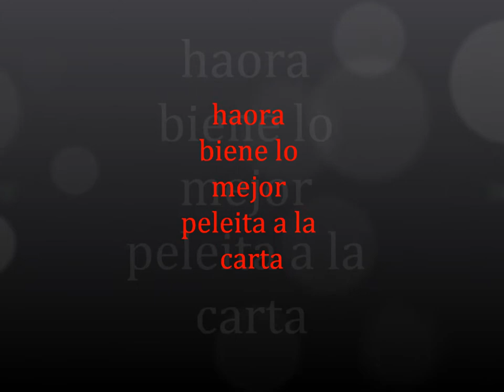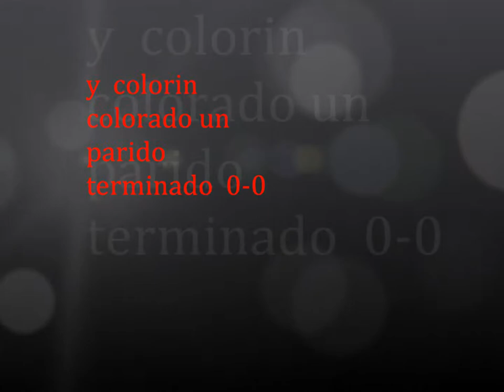LA PELEA DE LA CASTELLANA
jonis e rodriguez r